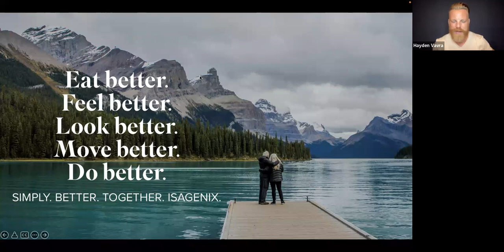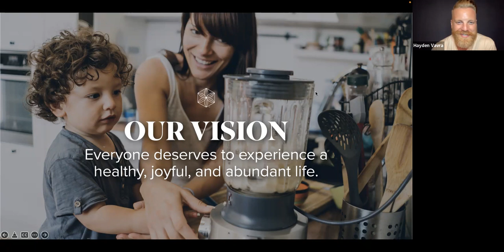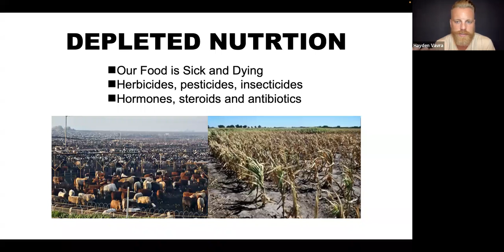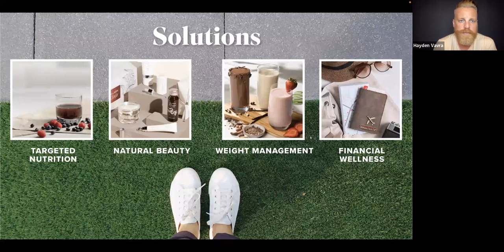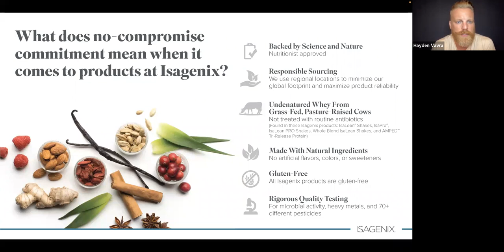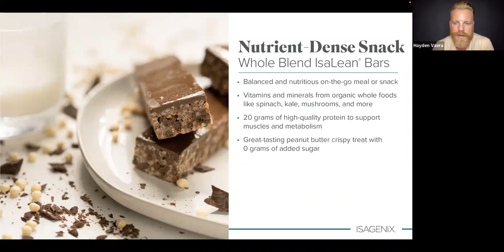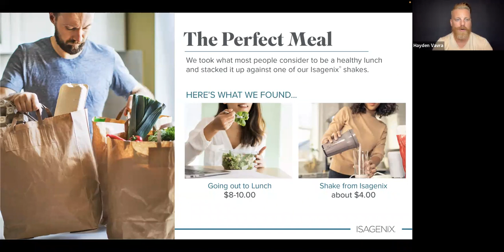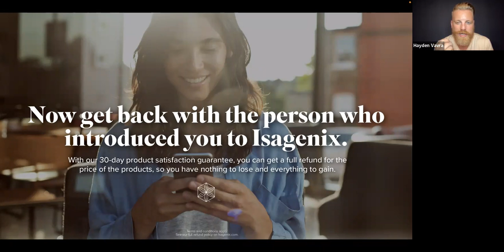Core nutrition- what shake is right for you?